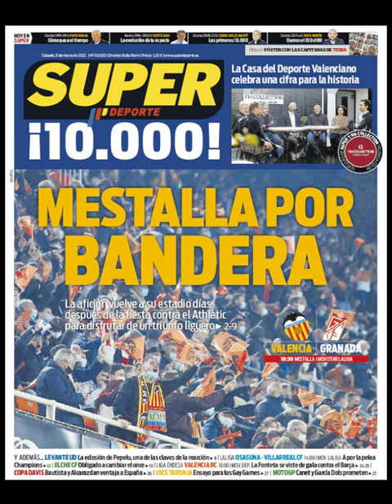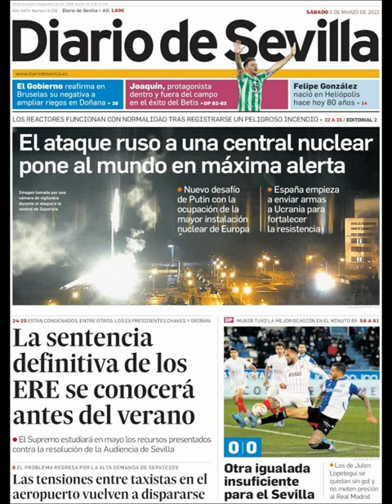Noticias Sábado 5 Marzo 2022 Principales Portadas Titulares Diarios Periódicos España Spain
Principales Titulares de Noticias en Portadas Diarios Periódicos Españoles del Sábado 5 de Marzo de 2022 ¿Que le Parecio este día?